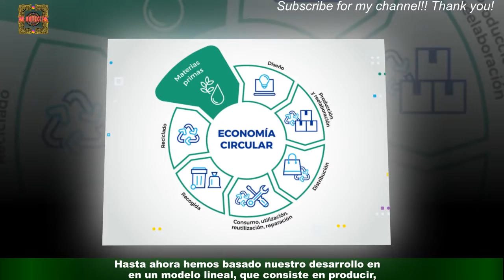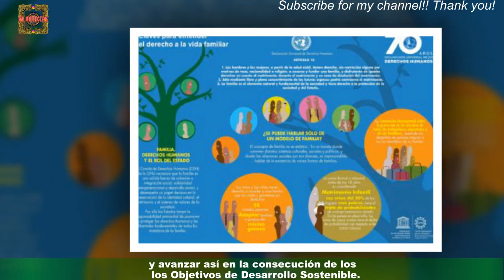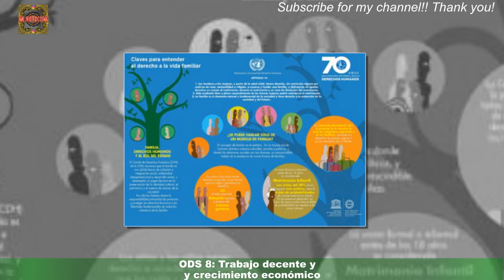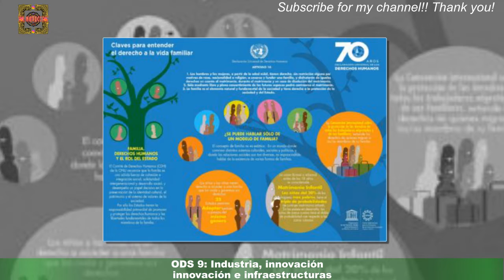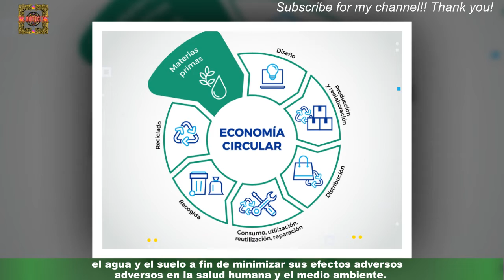Las claves para entender la circular en la Argentina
Hasta ahora hemos basado nuestro desarrollo en un modelo lineal, que consiste en producir,comprar, usar y tirar, y que ha provocado un fuerte impacto ambiental en nuestro planeta.A partir de ahora, debemos basarlo en un modelo circular, que incluya la gestión de los residuos y su uso como materias primas en los procesos de producción. Celebridades y chismes
últimas noticias
noticias interesantes
NOTICIAS IMPORTANTES
últimas noticias
Noticias interesantes
NUEVO
NOTICIAS HOY
NOTICIAS HOY
NUEVO
NOTICIAS HOY
NOTICIAS DE HOY
NOTICIAS HOY
NOTICIAS
NOTICIAS HOY
NOTICIAS HOY
NUEVO
NOTICIAS HOY
NOTICIAS DIARIAS
NOTICIAS EN INGLÉS
NOTICIAS
NOTICIAS DE HOY
NUEVO
FOREX
Casinos online
Seguro
Alojamiento
Viaje
COMPAÑÍA DE SEGUROS
ALOJAMIENTO WEB
MEDIOS OGGI
PERIÓDICO HOY
Prensa diaria HOY
Prensa diaria